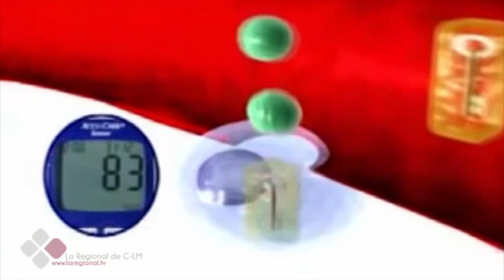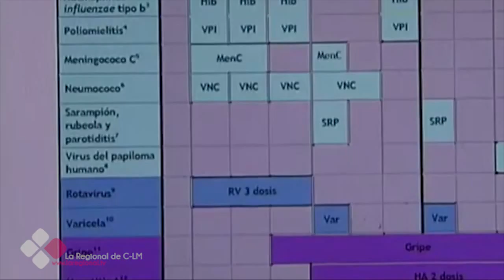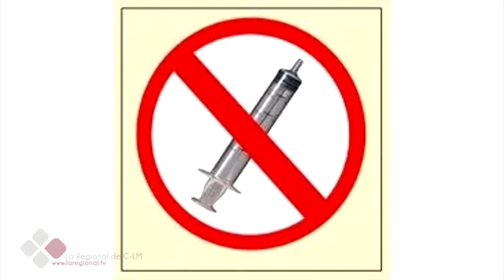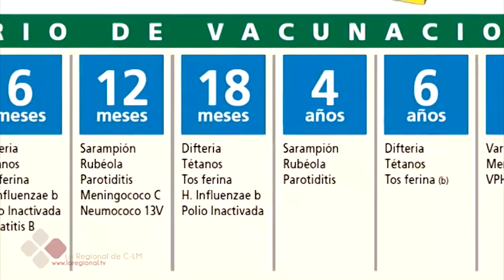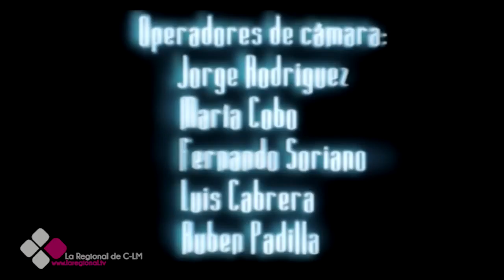LA CONSULTA DEL DOCTOR 2X08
Entrevista Dra. Mª Teresa Anaya de la Rosa. Facultativo especialista de área. Medicina Interna.